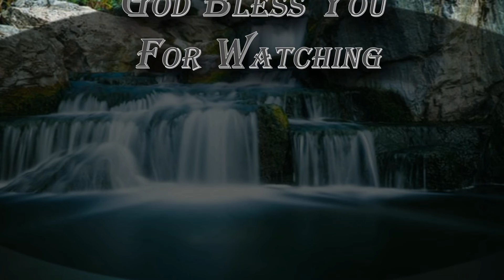DEVOTION 16 - "Good Morning Holy Spirit" | Rev. Ebenezer Annor (PhD) | Prayer Watch Temple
Message: DEVOTION 16 - ["Good Morning Holy Spirit" SERIES]